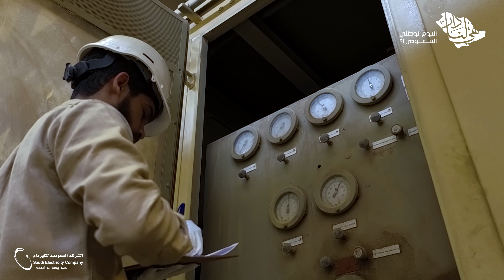هي لنا دار 🏘️.. وحنا لها طاقة ⚡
هــي لـنـا دار.. واحـنا مـصـدر الـنـور
نرتــقي يا بـلادي فـوق حدّ السـحاب

دام صفوة هل العوجا فـ سمانا بدور
مــا يـقـفّـل بـوجـه أحلامـنـا أيّ باب